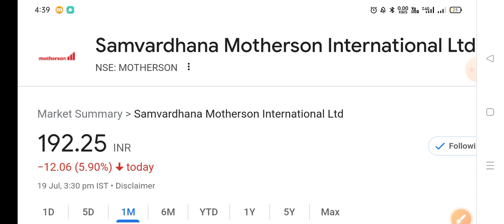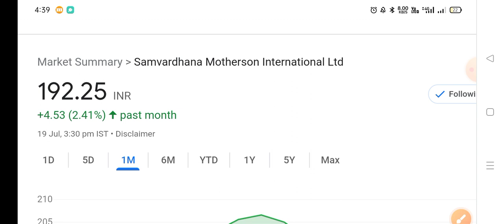🔴samvardhan Motherson share letest news | samvardhan Motherson stock analysis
topics covered
topics covered
Samvardhana motherson share letest news
Samvardhana motherson share letest news today
Samvardhana motherson share news
Samvardhana motherson share Target tomorrow
Samvardhana motherson share 3 July Target
Samvardhana motherson share price
motherson Sumi share Target
motherson Sumi share news cnbc awaaz
market news
cnbc awaaz
Samvardhana motherson stock
Samvardhana motherson share anelysis today
motherson Sumi share
Samvardhana motherson share next Target